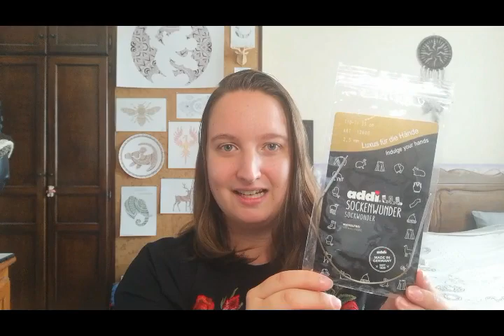TRICOT, tricoter des chaussettes avec les aiguilles mini-circulaires Addi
Voici mon tuto filmé pour réaliser des chaussettes avec les aiguilles mini-circulaires Addi Sockenwunder.

Timer :
0:54 matériel
4:56 tableau des mesures
6:19 montage des mailles provisoires
10:45 la pointe
25:45 enlever le montage provisoire et tricoter en rond
31:45 le talon
37:43  la tige
38:23 les côtes 2/2
38:55 arrêter les mailles souplement